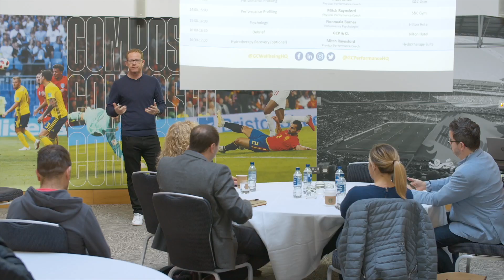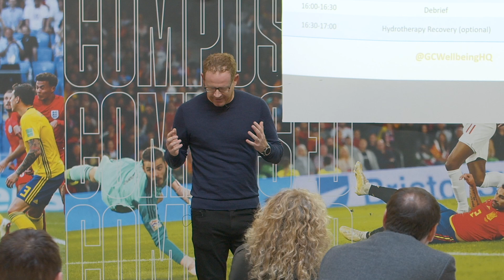The Tour 21 Rider Testing Day - December 2021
1️⃣5️⃣0️⃣ DAYS TO GO! 👀

Go behind the scenes as our riders met for the first time at St George's Park to be put through their paces by Game Changer Performance!